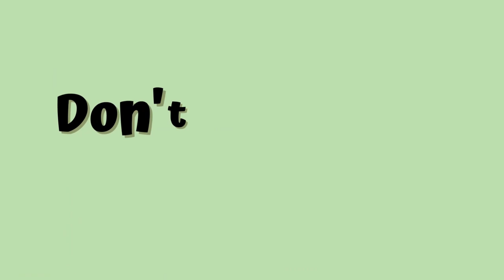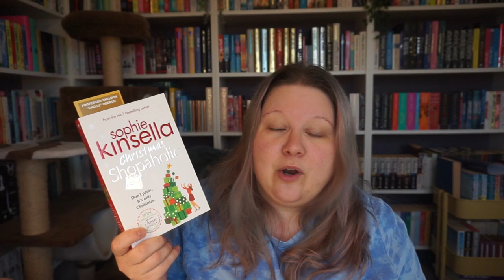The 15 Books I'm In The Middle Of || My TBR Of Shame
Books mentioned:
I Owe You One by Sophie Kinsella
Boy Queen by George Lester
Guard Your Heart by Sue Divin
Christmas Shopaholic by Sophie Kinsella
The Chocolate Lovers' Club by Carole Matthews
The Dark Path by Michelle Sacks
The Fading by Christopher Ransom
Gemina by Amie Kaufman & Jay Kristoff
The Hundred-Year-Old Man Who Climed Out Of A Window And Disappeared by Jonas Jonasson
Summer At Hope Meadows by Lucy Daniels
Sepulchre by Kate Mosse
The Iliad by Homer
Walking On Sunshine by Giovanna Fletcher
Music And Malice In Hurricane Town by Alex Bell